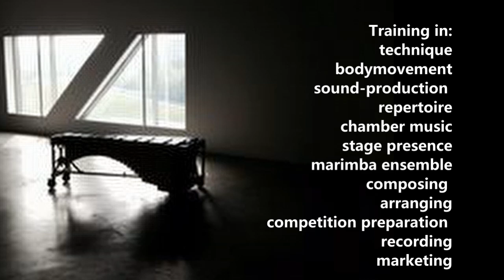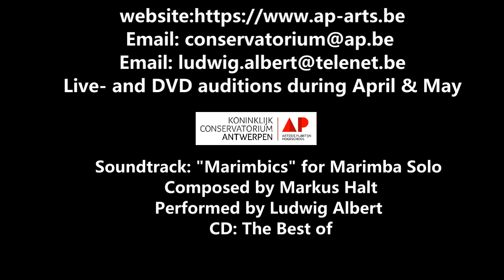Unique European Marimba Master with Prof Dr. Ludwig Albert @ the Royal Conservatoire Antwerp Belgium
Do you have a master’s degree in music? Do you wish to improve your artistic level as a performer? Are you looking for advanced marimba training enhanced by artistic research? You can prepare your entrance to the professional music world: learn repertoire useful for competitions or auditions and deepen your understanding of musical interpretation. International renowned marimba virtuoso dr. Ludwig Albert created and founded since 2004  a marimba department offering Europe’s first official marimba master’s degree at the renown Antwerp Royal Conservatoire. Helping to drive this program is his worldwide praised pioneering Movement Method designed to reach an ultimate sound and musicality. Known as a devoting pedagogue, Prof. Albert welcomes students from abroad in the  Bachelor, Master, Postgraduate and Doctoral program. Alumni embarked a career as marimba soloist and obtained international over 75 winning Competition Prizes, major teaching- and orchestral positions and contracts as endorsing- and recording marimba label artists.